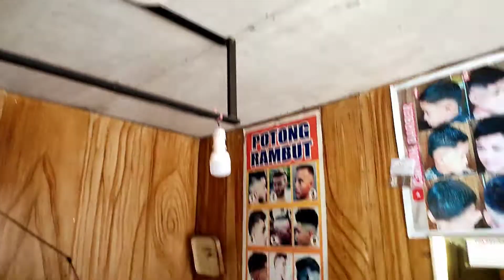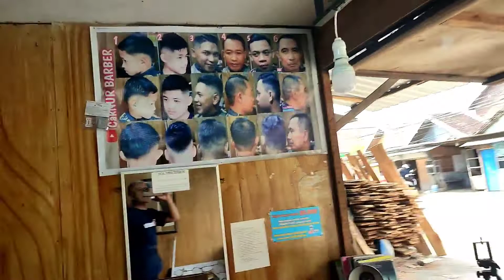setingan lampu ditempat pangkas rambut BIAR TERANG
Inilah setingan lampu ditempat pangkas rambut BIAR TERANG